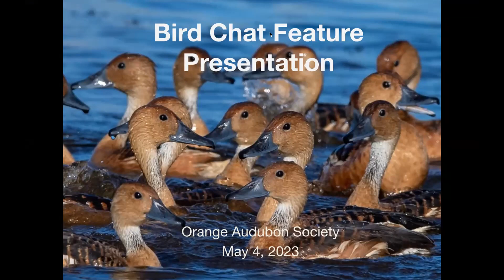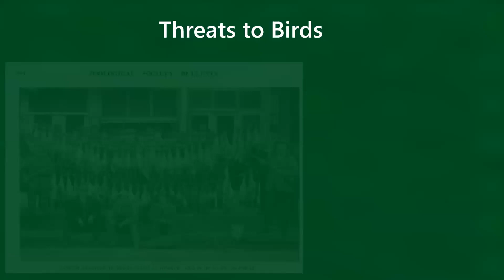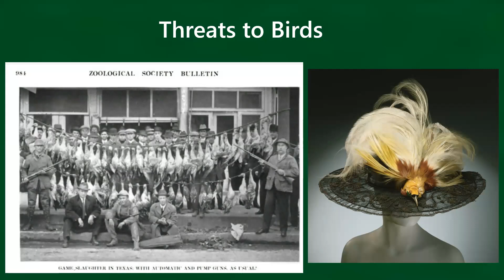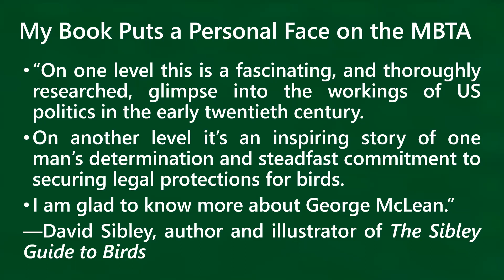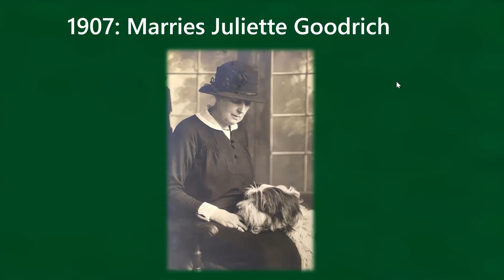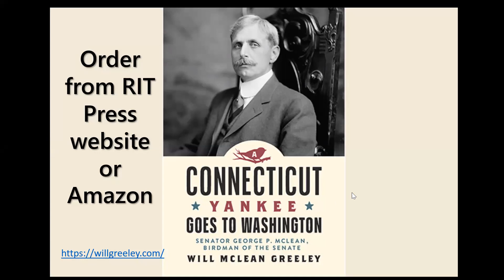How the Migratory Bird Treaty Act Was Passed by Will McLean Greeley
The Migratory Bird Treaty Act of 1918 was primarily the work of a man little known to birders.

We can thank Connecticut U.S. Senator George P. McLean for protections that saved our egrets and other wading birds as well as migratory birds.

McLean's great-great nephew Will McLean Greeley did research for three years and recently published a book on McLean, entitled A Connecticut Yankee Goes to Washington: George P. McLean, Birdman of the Senate.

This new biography of this senator, governor, and pioneering conservationist sets his accomplishments in the rich context of a life of public service in an America undergoing some of the most rapid changes in its history.

The book is available through Amazon and Rochester Institute of Technology Press.

Image: John James Audubon's portrait of the Passenger Pigeon, which went extinct in 1914.

14 people LIVE